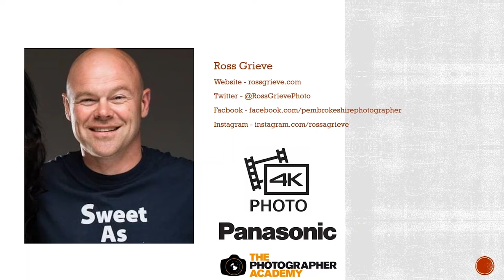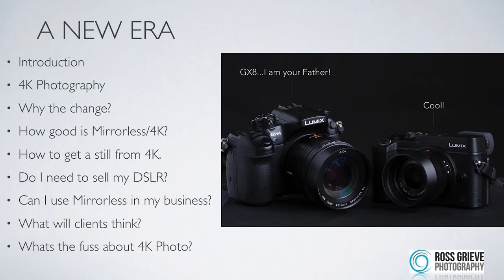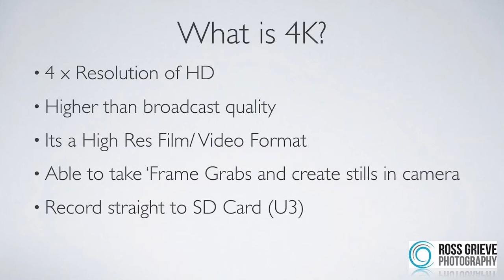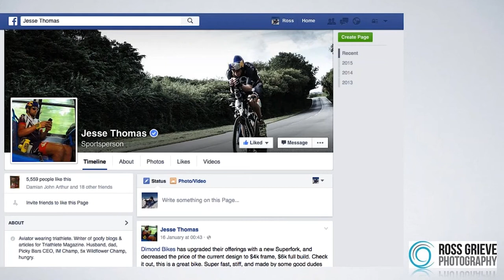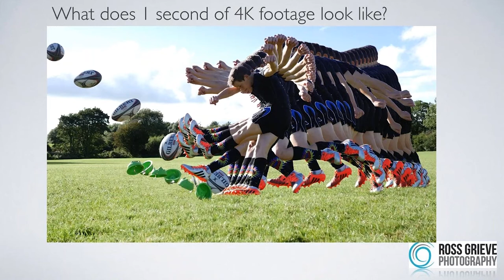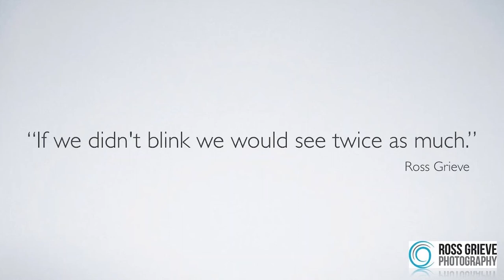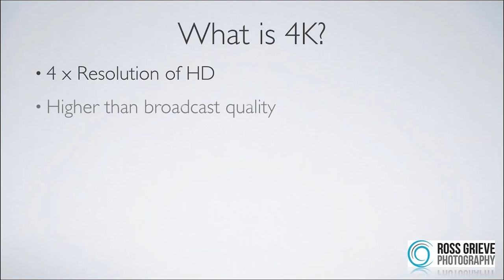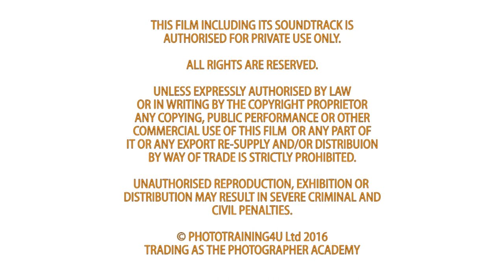ACADEMY LIVE | Ross Grieve - Intro to 4k Photography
Learn what is 4K photography. The buzz phrase at the moment is 4K. But what is 4K Photography and how can you use it in business or everyday use.

Ross Grieve is one the pioneers of 4K Photography and has been shooting this format for almost two years. His clients include The Waldorf Astoria and Panasonic, where he has used this technology for his shoots. Ross will take you through the benefits of 4K Photography. Learn how to shoot in 4K and get get results.

New Zealand born, Ross developed his passion for photography more than 20 years ago in New Zealand. He has since traveled throughout the world expanding his photographic knowledge. Ross' photojournalistic style, captures the emotion of the day whether it's at a wedding, portrait or commercial shoot. He has been shooting this reportage style for over ten years and this has earned him several national awards in the United Kingdom. He has lectured in Scotland, England, Wales & Morocco. Ross is a qualified member of the Master Photographers Association and is a Panasonic Lumix G Ambassador